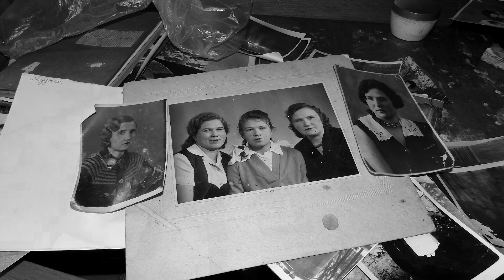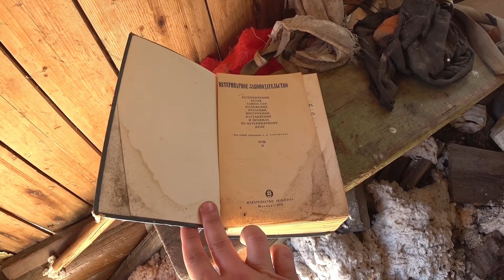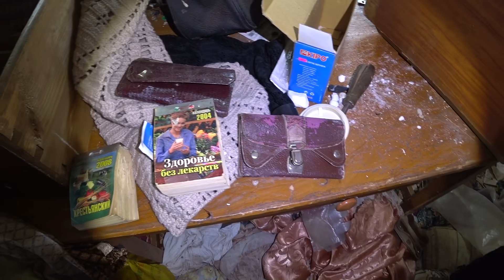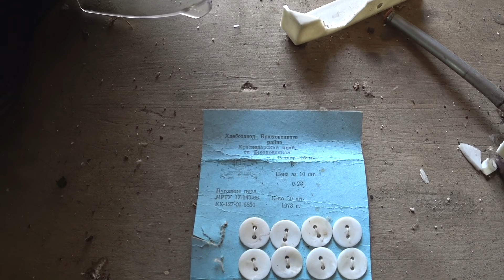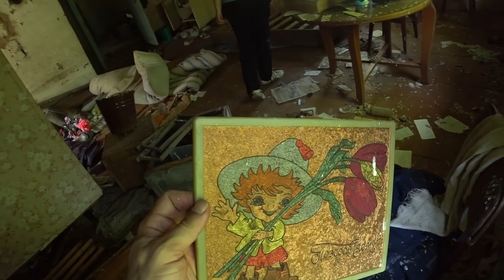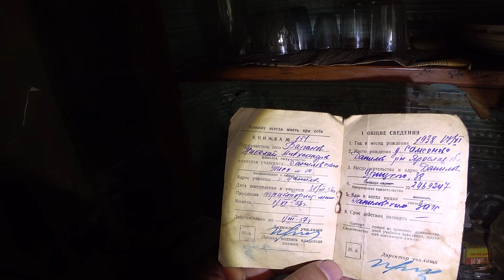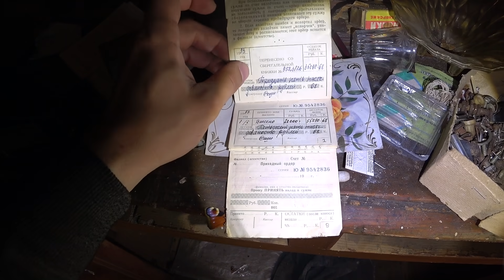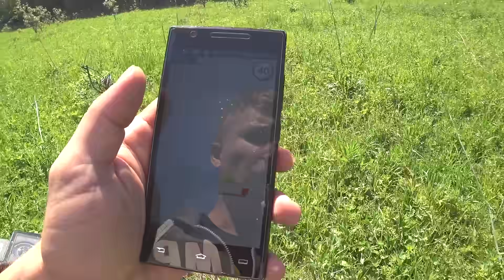Территория зачищена.Заброшенная деревня Ивановское.Ещё недавно тут жили люди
В этом видео мы пройдём через очередную заброшенную деревню нашей области.Ещё в 2008 году здесь точно жили люди.Сейчас деревня выглядит так как будто через неё прошли немцы в 41